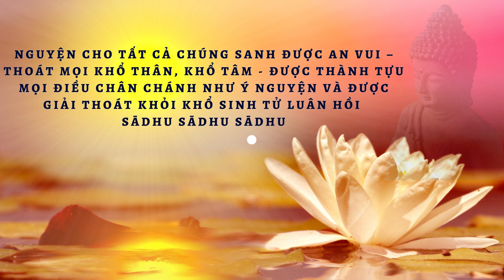Chú giải Kinh Pháp Cú - Phẩm Hiền Trí - Câu 85 - 86: Tích Nghe Thuyết Pháp